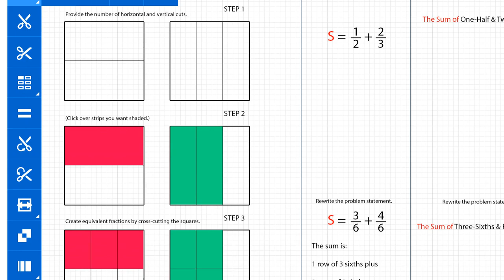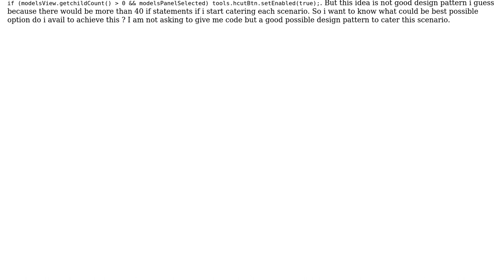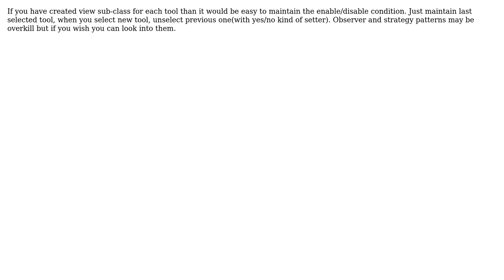Good design pattern to enable/disable certain functionality based on condition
Software Engineering: Good design pattern to enable/disable certain functionality based on condition

With thanks & praise to God, and with thanks to the many people who have made this project possible! | Content (except music & images) licensed under CC BY-SA | Music | Images & others | With thanks to user james user Gaurav Rajput user Free Coder and the Stack Exchange Network Trademarks are property of their respective owners. You are responsible for your own actions.